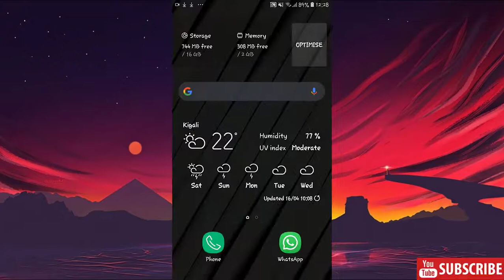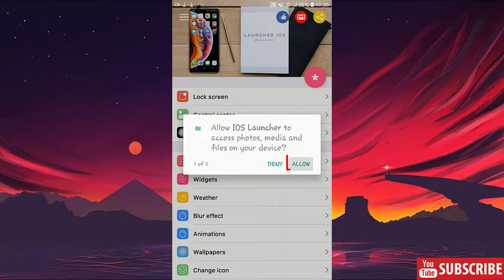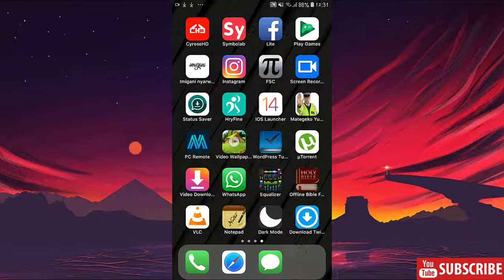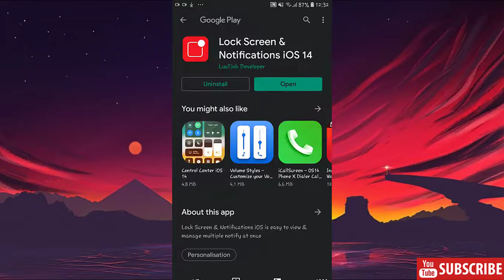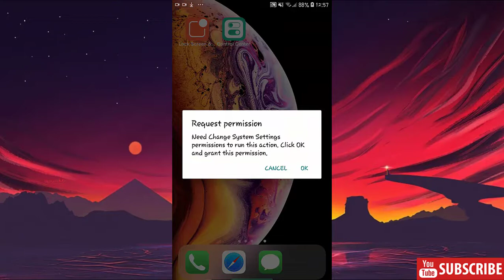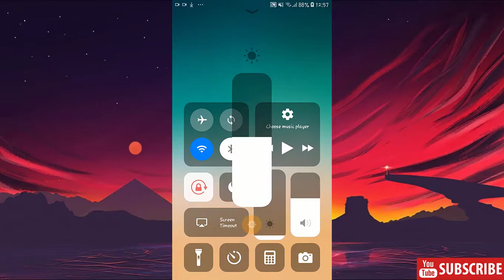How to make your Android phone looks like an IOS phone / Iphone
This is How to make your Android phone looks like an IOS phone / Iphone